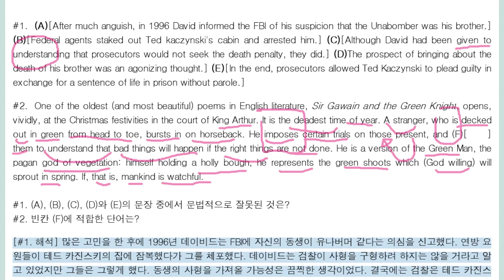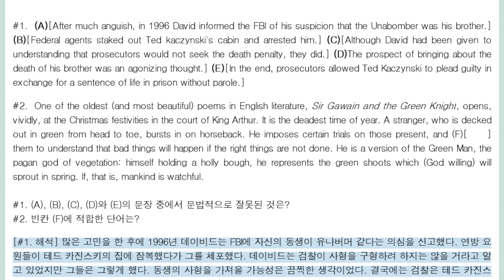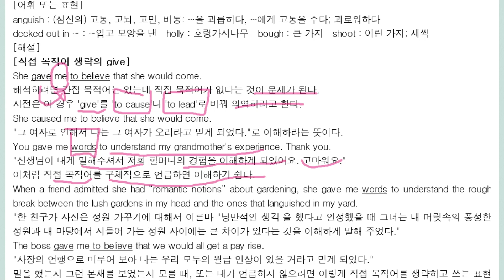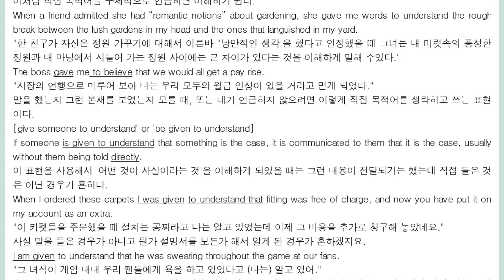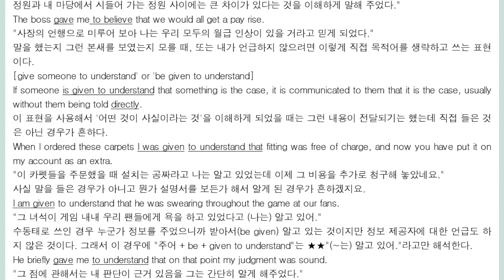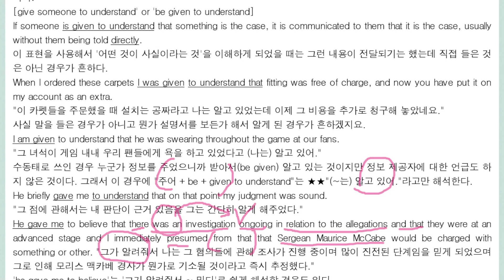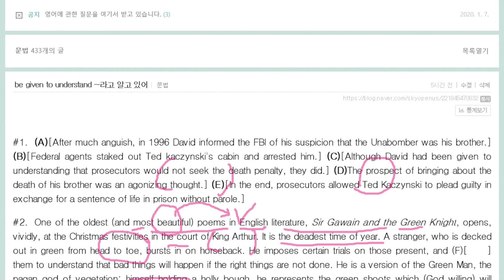be given to understand 알고 있어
be given to understand ~ : ~라고 알고 있어.